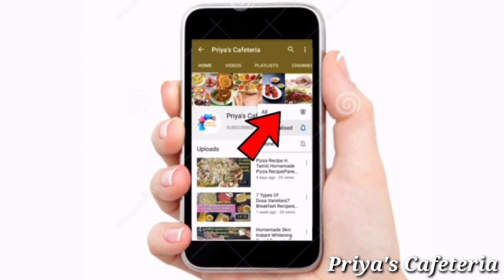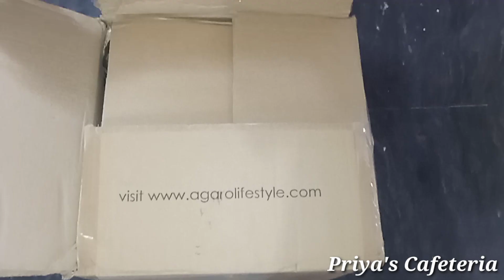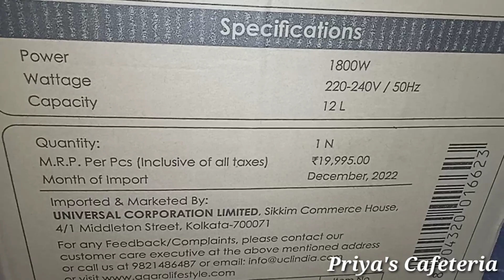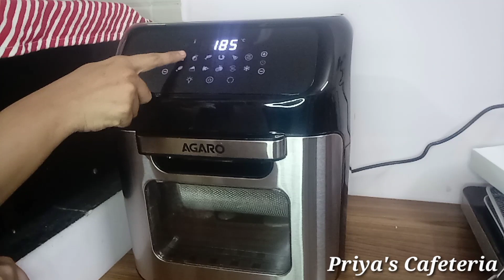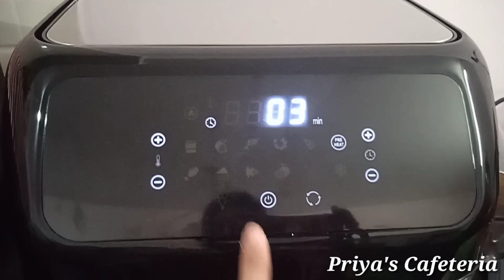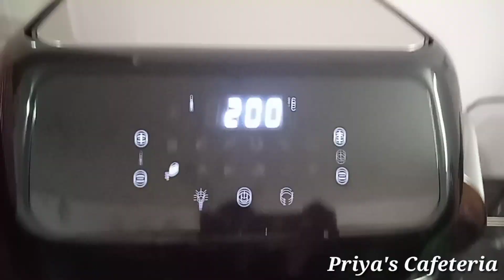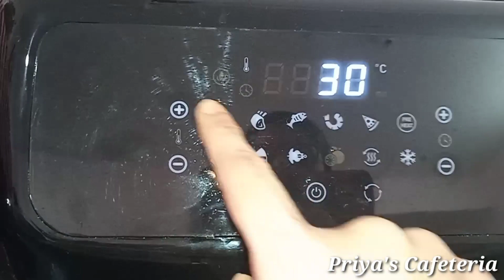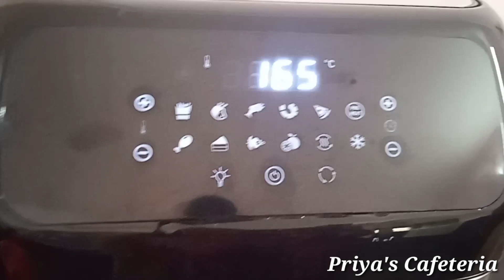Agaro Regency Air Fryer/5 in 1 Air Fryer/Best Air Fryer in Low Price/Unboxing,Review,Demo in Tamil.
1.Limited-time deal: AGARO Regency Air Fryer, 12L, Family Rotisserie Oven, 1800W Electric Air Fryer Toaster Oven, Tilt led Digital Touchscreen, 9 Presets Menu for Baking, Roasting, Toasting etc, with Accessories